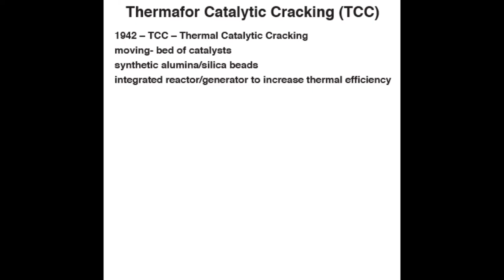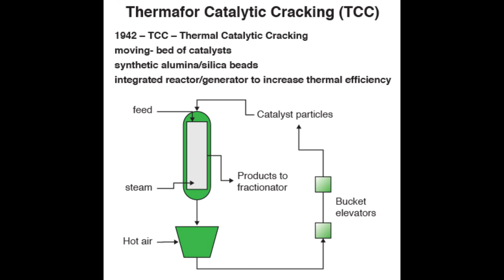Thermafor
This video was created for Penn State's F SC 432: Petroleum Processing course with the assistance of Semih Eser and the John A. Dutton e-Education Institute